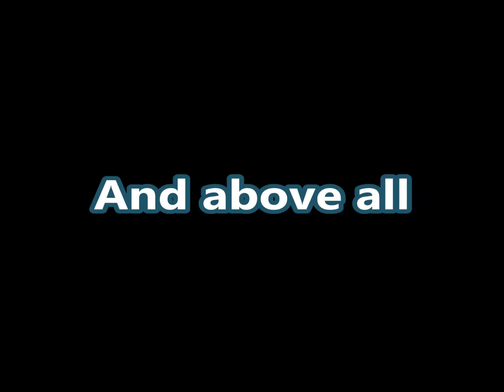Beautiful Gate Video - thank you Schlumberger